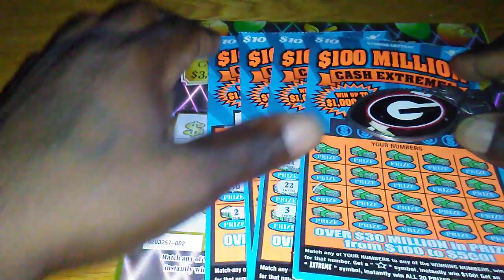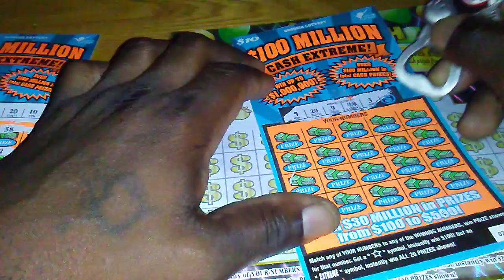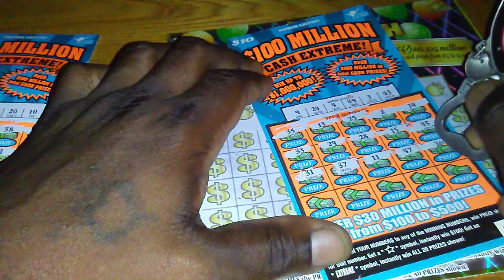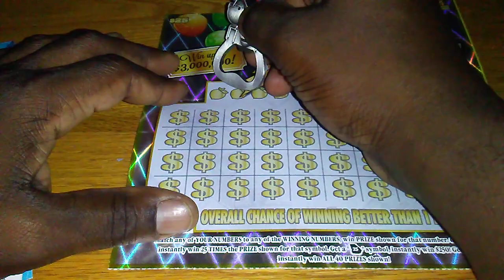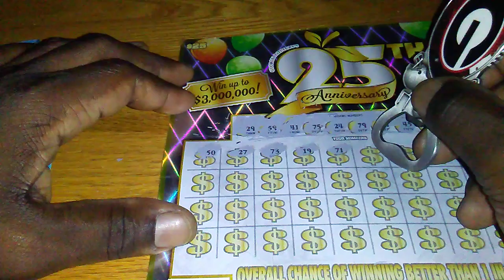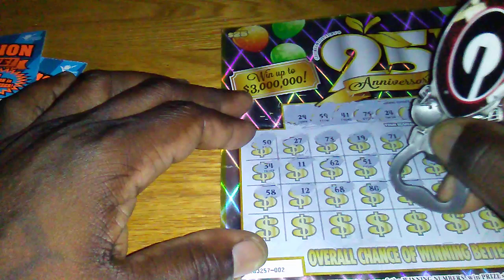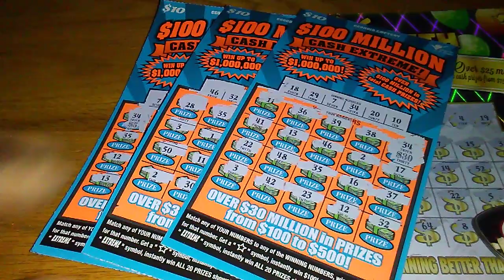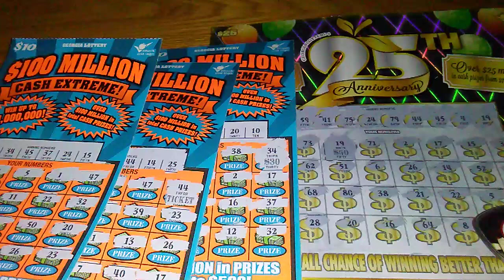"SWEET Gerogia PROFIT"